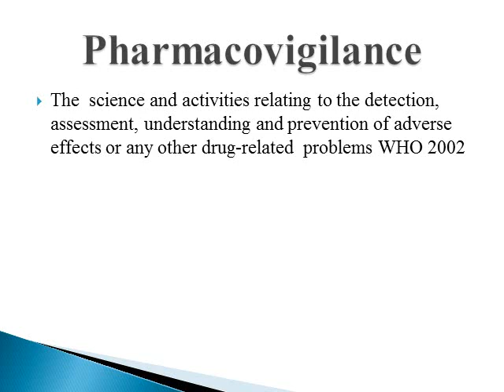Pharmacovigilance - PPT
Credits: Rajesh Patel